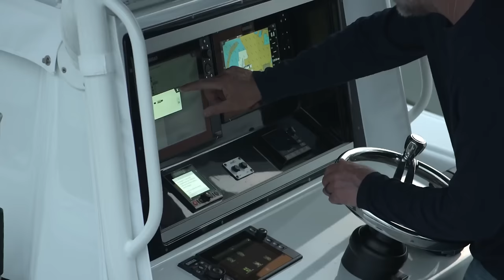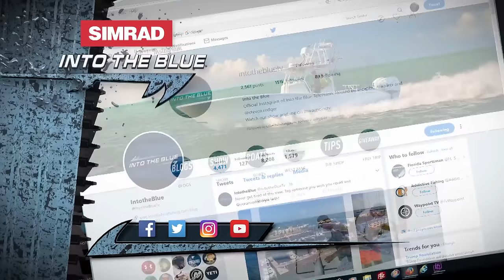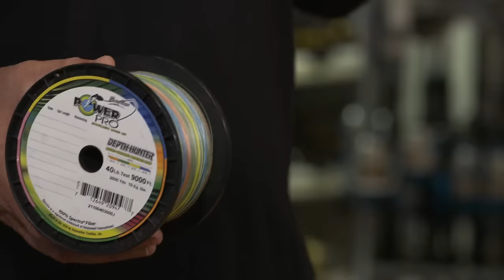Catching GIANT SNAPPERS in Key West | Into The Blue (S9/EP8)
Join Capt Scott Walker and Capt Steve Rodger as they fish the Keys for monster mangroves.